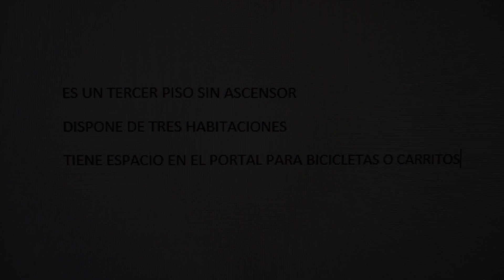Foz playas, Foz, Spain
About Property:
Foz playas has a balcony and is set in Foz, within just 700 m of Rapadoira Beach and 1.7 km of Llas Beach.
The apartment is composed of 1 separate bedroom, a fully equipped kitchen, and 1 bathroom. A flat-screen TV is offered.
The nearest airport is Asturias Airport, 116 km from the apartment.
Property Type: Hotel
Address: 3 Rúa Corporacións Municipais, 27780 Foz, Spain
Searching For
1. Foz playas - Foz - Spain
2. Foz playas - Foz - Spain Address
3. Foz playas - Foz - Spain Rooms
4. Foz playas - Foz - Spain Amenities
5. Foz playas - Foz - Spain Offers and Deals
Audio Credit:
Track Title: Blank Slate
Artist: VYEN